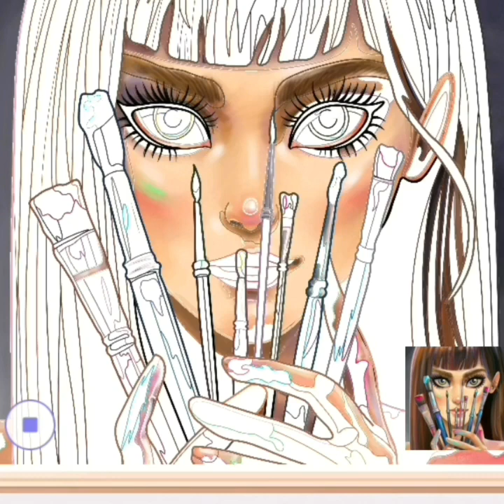Mini tractor transporting Radha Krishna Disney Gauri Ganesh Murti durga Disney princessesbarbi